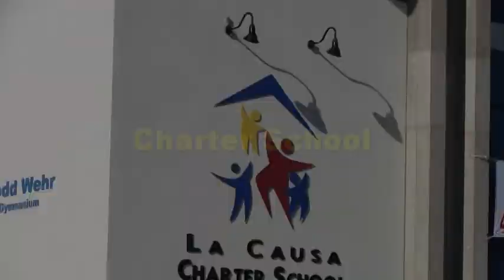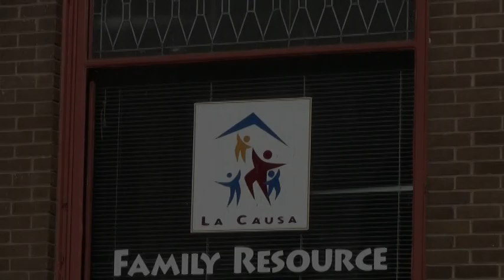La Causa, Inc. Milwaukee Wisconsin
La Causa, Inc. is a nonprofit agency founded in 1972 in Milwaukee, Wisconsin. Our mission is to provide children, youth and families with quality, comprehensive services to nurture healthy family life and enhance community stability. We currently operate and manage several educational, social service and abuse-prevention programs in Milwaukee.

This video was directed and produced by Raul Vasquez, with assistance from La Causa Charter School staff: George A. Torres (La Causa President & CEO); Roberto Alonso; Ruth Brown; Eddie Carrasquilo; Dina Guillen; Andrew Hurie; Allie Kolstad; Wilda Maldonado; Jose Rosales; Edil Santana; Karl Schoendorf; Karen Steinbach; Chyra Trost and Sylvia Zapata. Also special thanks to Clementina Castro and all the La Causa  families who appear in the video.